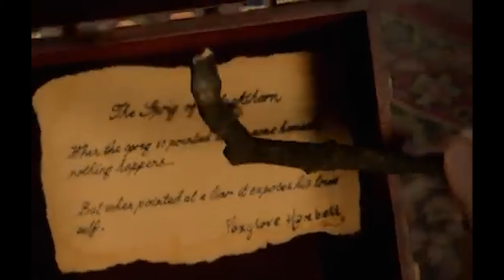EP.5 มีคนชั่วในหมู่พ่อมดแม่มด ซีซั่น 1 The New Worst witch SEASON 1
กดสมัครสมาชิกเมมเบอร์แล้ว อย่าลืมทักแชทไปที่เพจ Facebook int inc เพื่อรับพวงกุญแจนะครับ